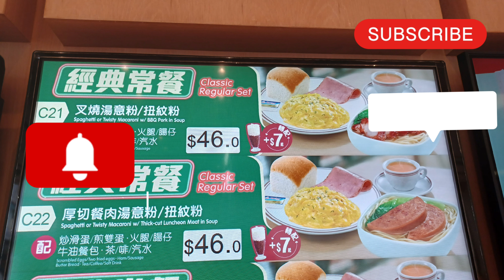大家樂下午茶😋叉燒湯意粉🔹️五香肉丁湯意粉🍜炒滑蛋🍳火煺🔸️腸仔🥰牛油方包🥐香蕉朱古力西多士🥞熱咖啡☕️熱檸檬水🍋